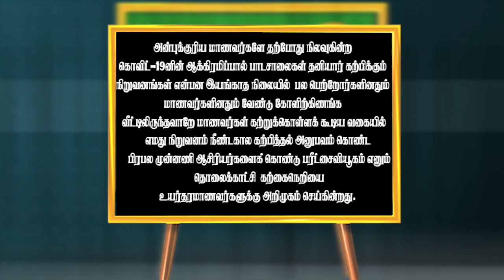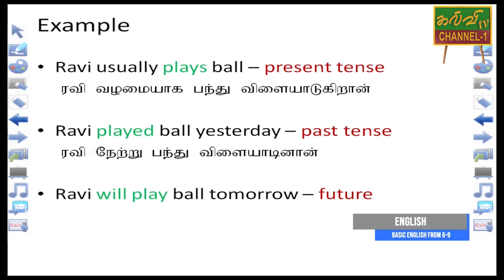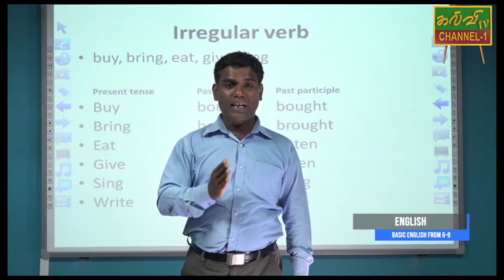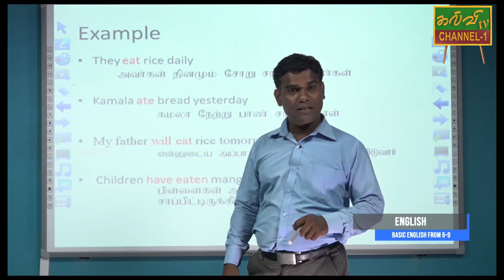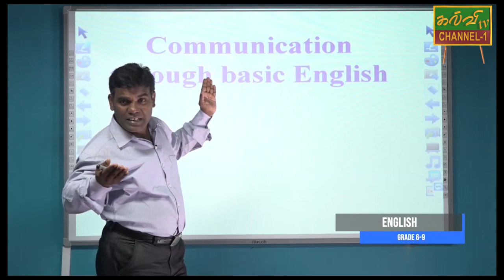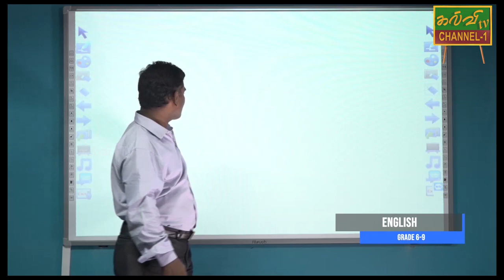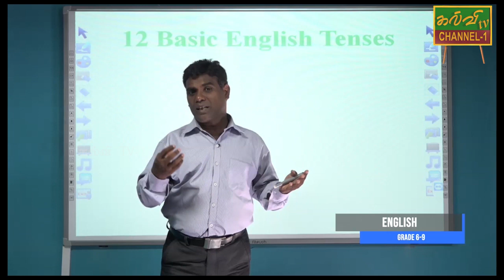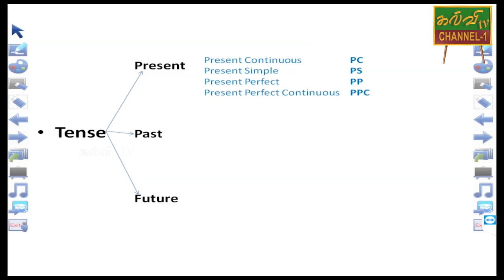ஆங்கிலம் | English | Grade - 06 to 09 | 17.05.2020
Basic English From  06 - 09
Irregular Verb
buy , bring , eat , give ,  sing